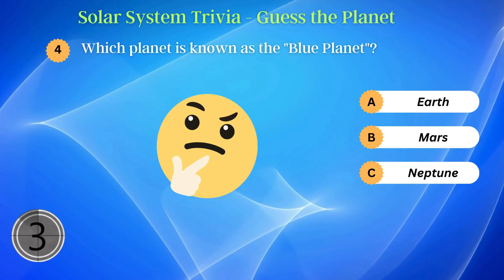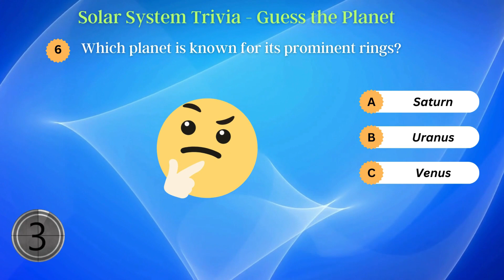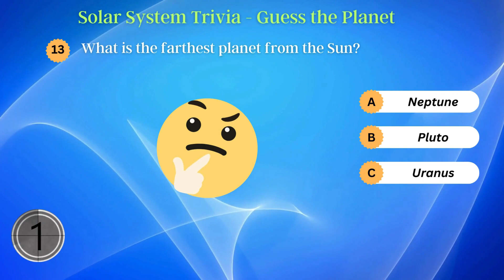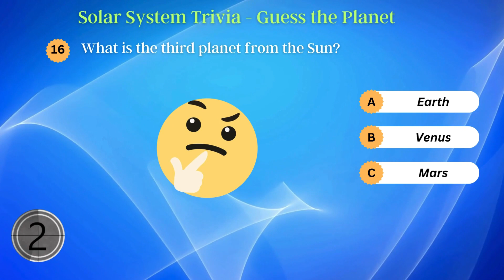Ultimate Space Quiz: Can You Name These Planets?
🚀🌌 Ultimate Space Quiz alert! Can you name these planets? 🌍✨ Dive into our fun-filled guessing game and challenge yourself and your family! From the Red Planet to the Ice Giant, each question in this quiz journey will test your knowledge and speed. Are you ready to guess the planets with hints and see if you're a true space enthusiast?

This educational and entertaining video is perfect for kids and young enthusiasts eager to learn more about our solar system in the most engaging way possible. With each question, you'll have 5 seconds to choose the right planet. 🌕🪐 Will you identify the largest planet, the one known as the evening star, or the one with the prominent rings?

🌟💫 Your adventure through the cosmos starts now. Get ready for a blast of fun and learning! 🚀🔭

CHAPTERS:
0:00 - Solar System Quiz Introduction
3:02 - Earth Question